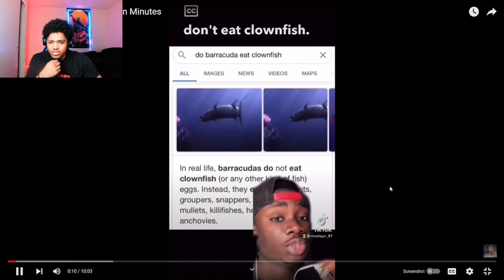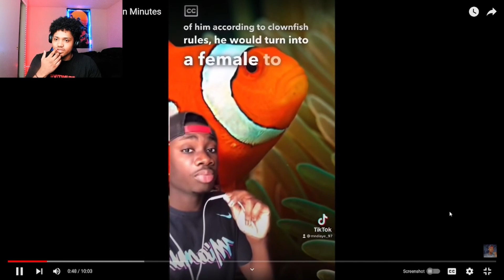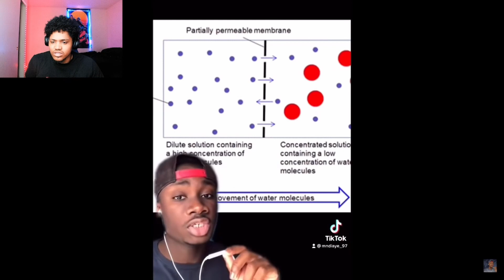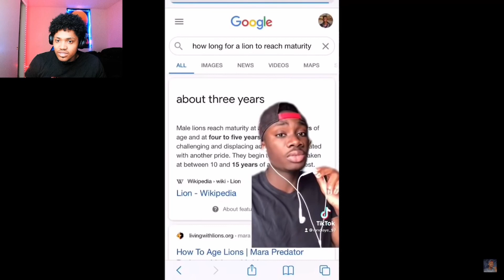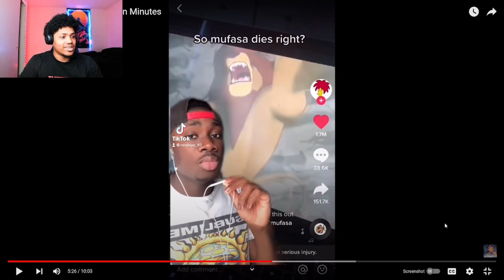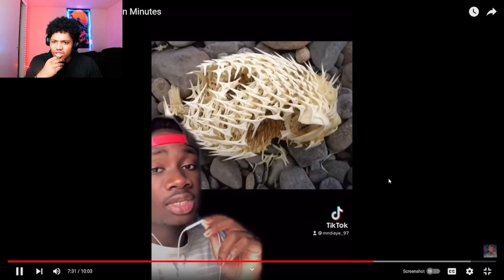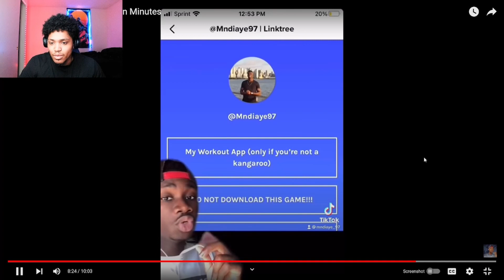THIS WILL RUIN YOUR CHILDHOOD .. (DONT WATCH)